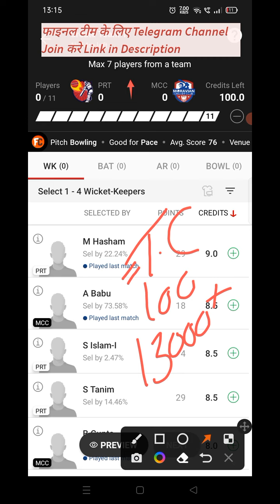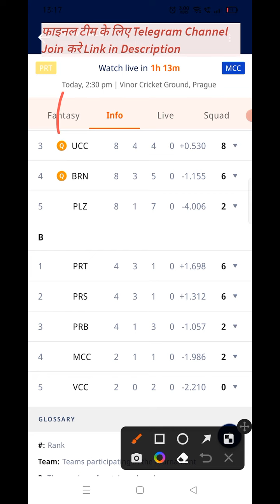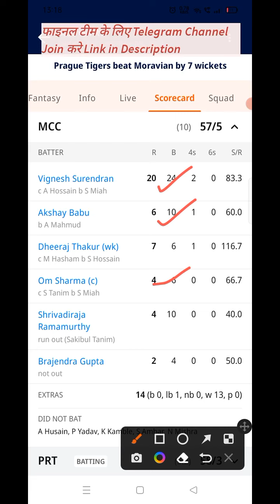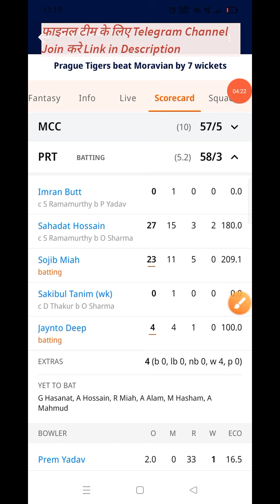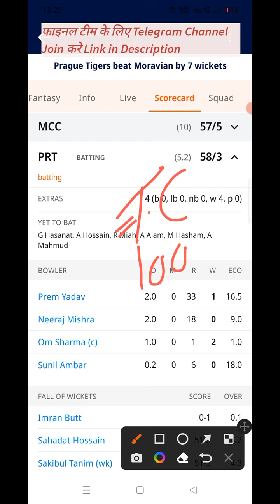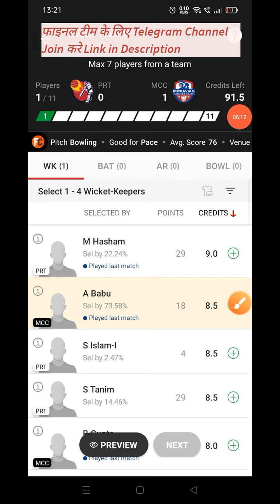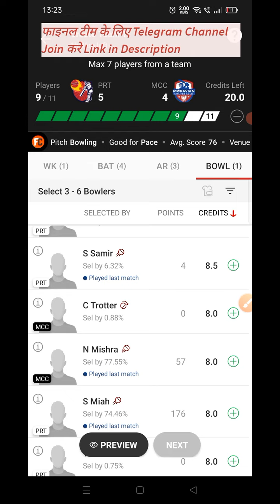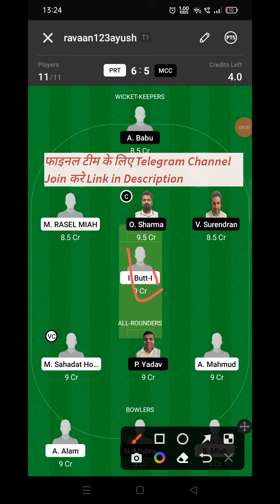PRT vs MCC Dream11 Prediction | PRT vs MCC Dream11 Team